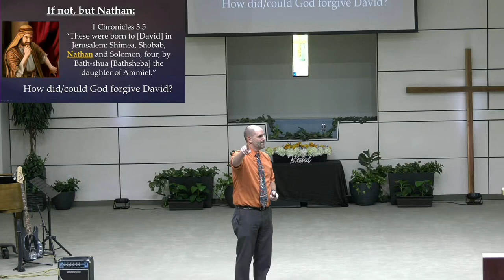Sermon: "Falling on the Rock" - Dayv Lounsbury